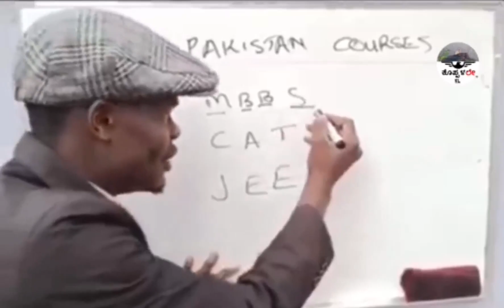The Pakistan Courses